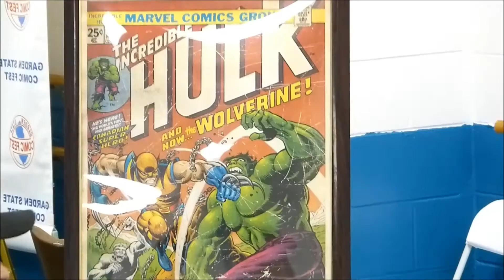Herb Trimpe Tribute Garden State Comic Con July 26th, 2015 Part One